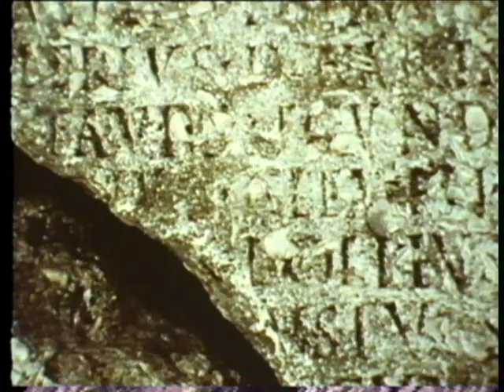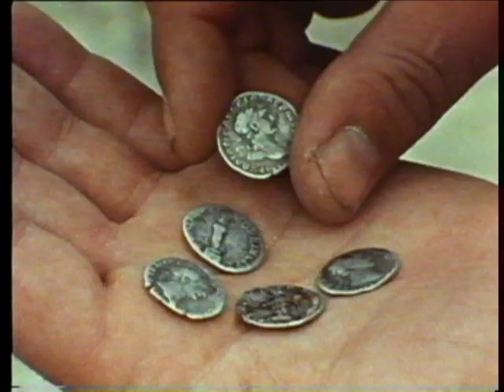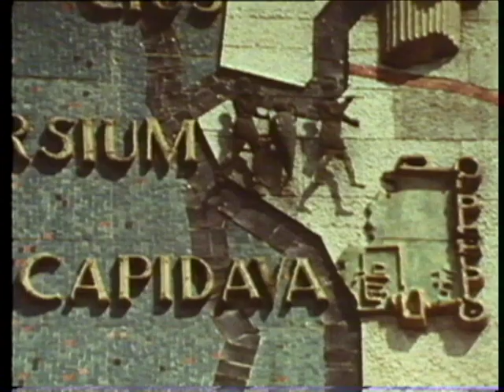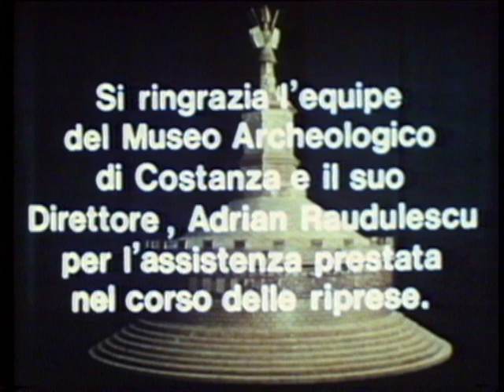Adamclisi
Una puntuale e avvincente ricostruzione storica delle campagne nella Dacia dell’imperatore Traiano, sulla base della documentazione offerta dalle sequenze scolpite sulla colonna traiana che ancora oggi si innalza nel Foro Romano e dal monumento denominato Troapeum Traiani, rinvenuto in questa città della Romania